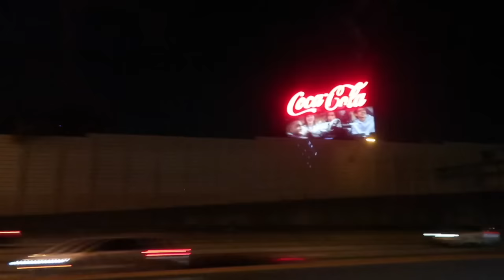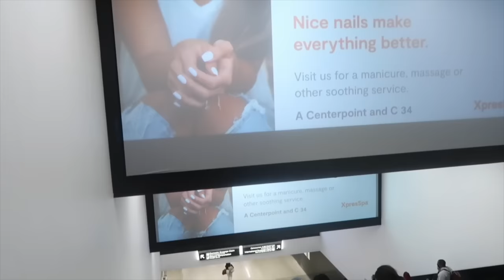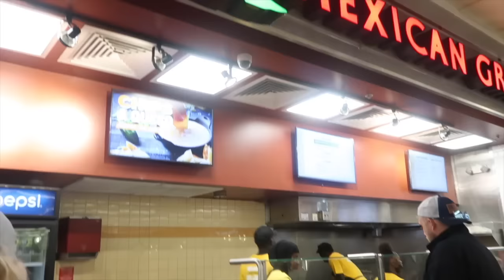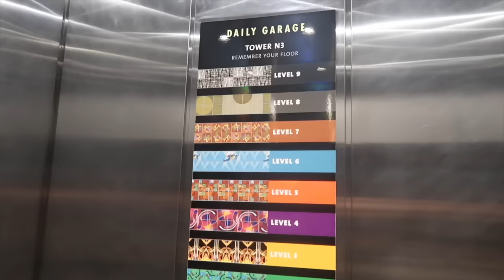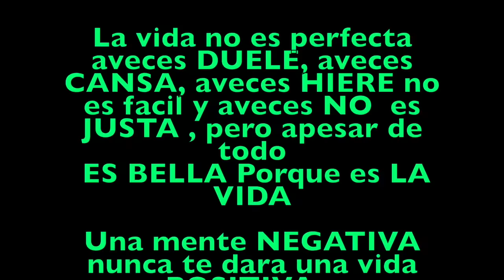VLOG #383 NO ME QUIERO IR✈️ DE REGRESO A CASA 🏠 ASTA PRONTO ATLANTA 🥰